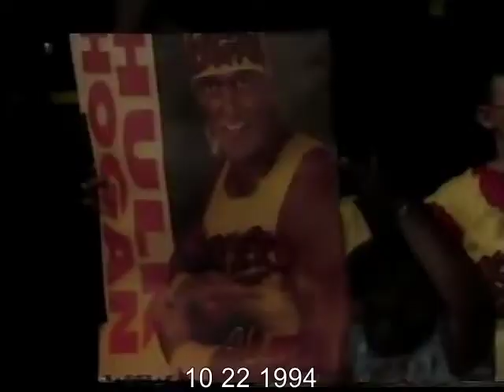WCW Saturday Night - Gene Okerlund Interviews Ric Flair & Hulk Hogan (1994-10-22)